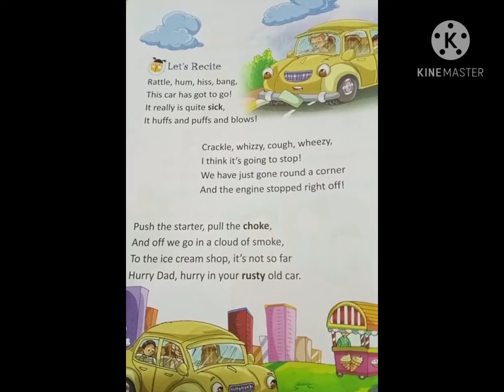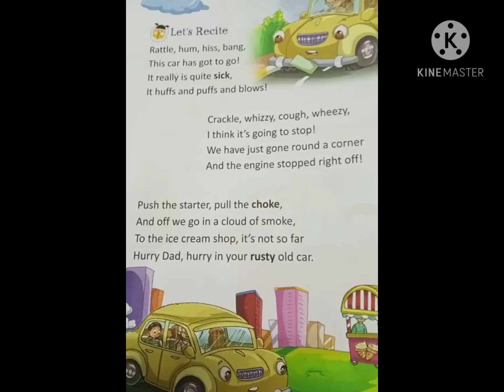CLASS - I, ENGLISH LITERATURE CH-10 "DAD'S RUSTY OLD CAR" BY SHUBHI AGARWAL